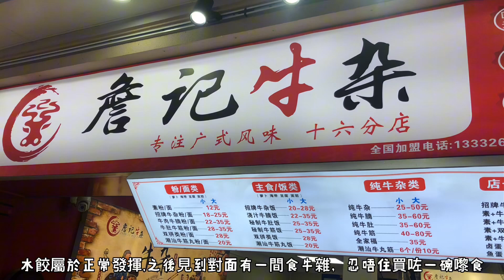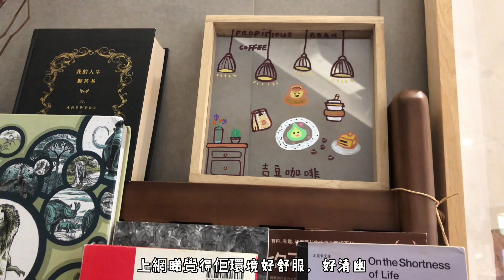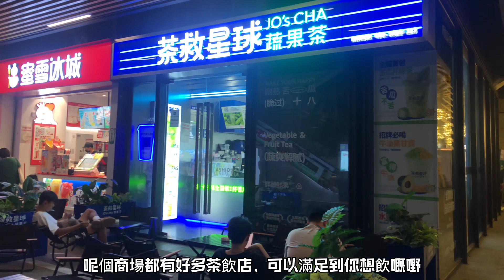《積積周圍食》深圳篇深圳探店||吉豆咖啡||白石龙地鐵站||失望韓燒||有水準蛋糕咖啡||牛雜餃子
又北上探店主要為咗嘆咖啡☕️果然冇失望👍
不過誤打誤撞試咗韓燒⋯⋯不過真係一般般囉